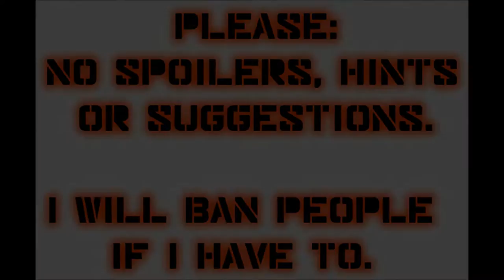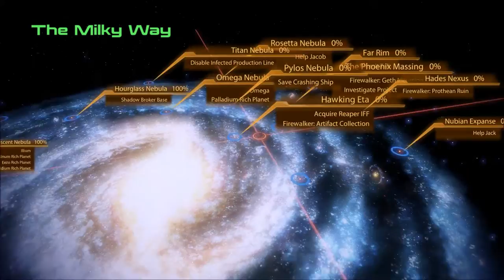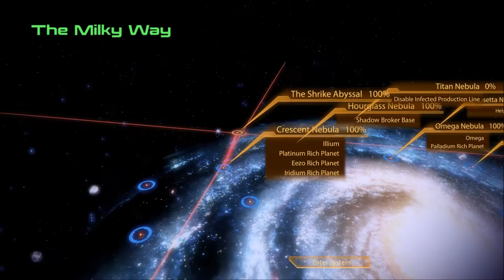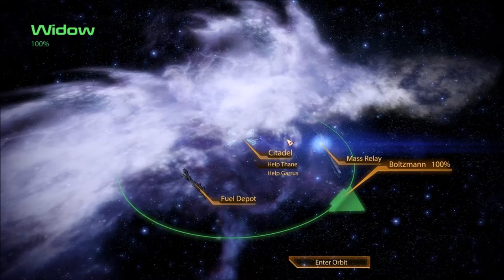Let's Play Mass Effect 2 (Blind), Part 81: Garrus - Eye For an Eye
(Part 1 of 4) After a quick stop at Ilium, we head back to the Citadel to help Garrus and Thane with their quests, and to find a datapad for Ish.